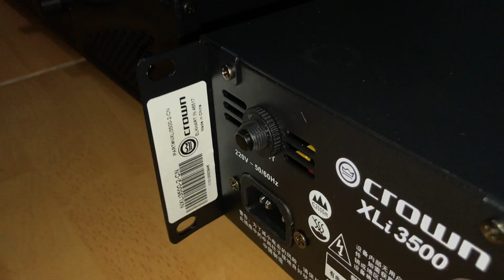Khuyến mãi Đẩy Crown XLi 3500 giảm 200k còn:4tr800.mạch ClassH LH:0919182233/0389840238